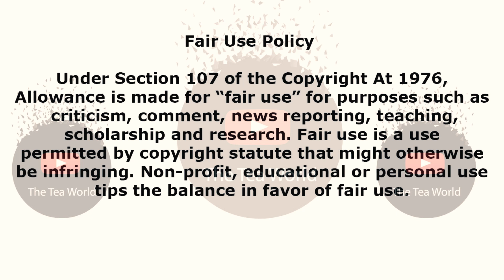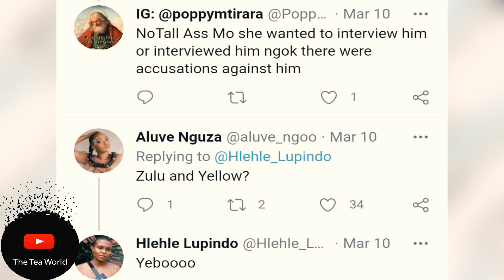This Is what Buhle Lupindo Said about this celebrity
Hlehle Lupindo Says Some Celebrities Aren't Worth It.

The beautiful youtube content creator Buhle Lupindo better known as Hlehle Lupindo is not only the funny gorgeous drip but very active on things that affects people around her and thats what makes her special and beautiful inside out.